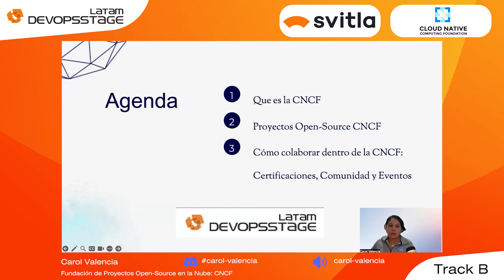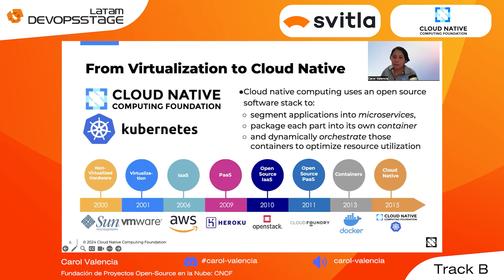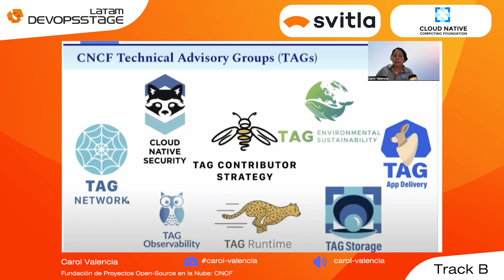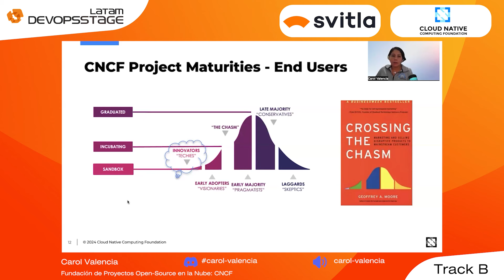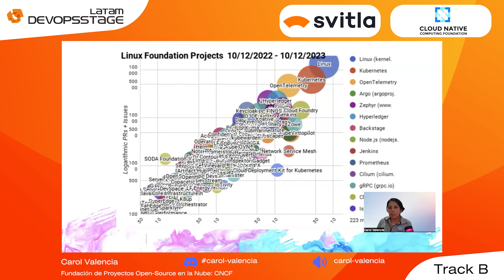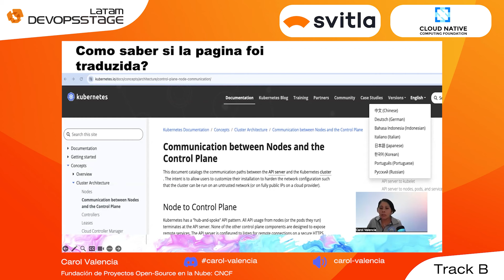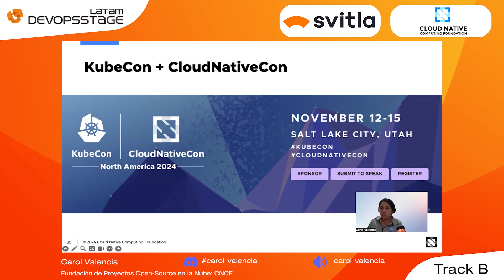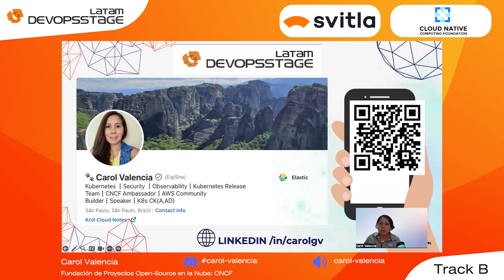Carol Valencia | Fundación de Proyectos Open-Source en la Nube: CNCF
Fundación de Proyectos Open-Source en la Nube: CNCF | DevOps Stage LATAM 2024 | Track В